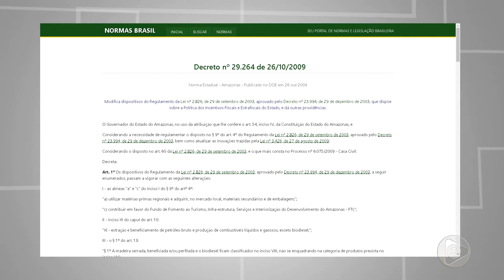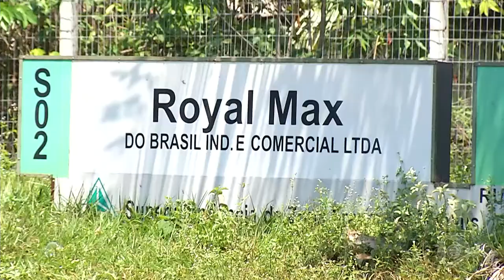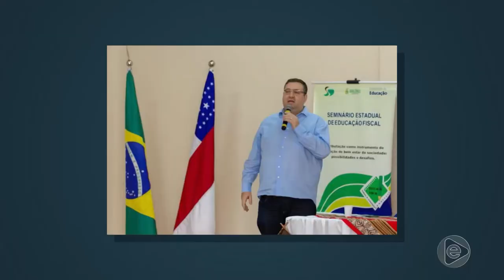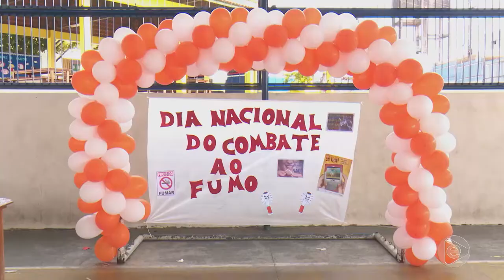Jornal Em Tempo (29.08.2019) 3º Bloco